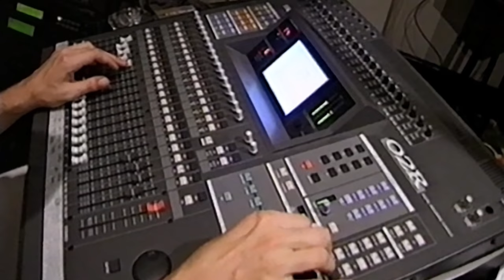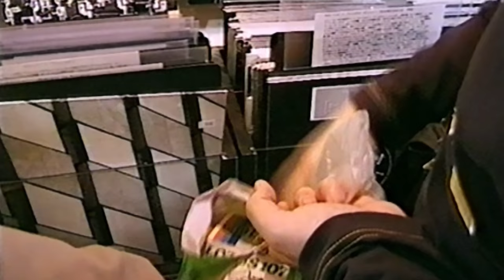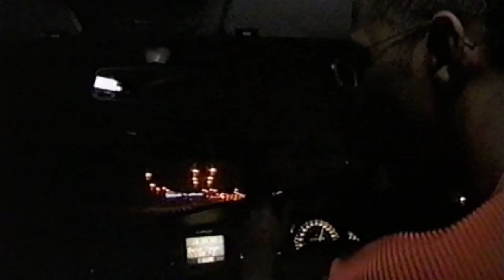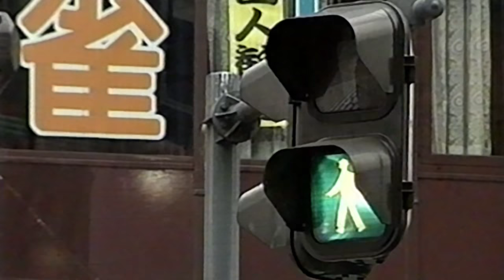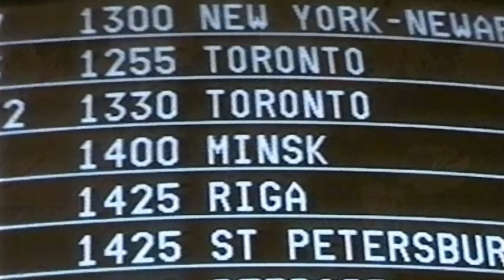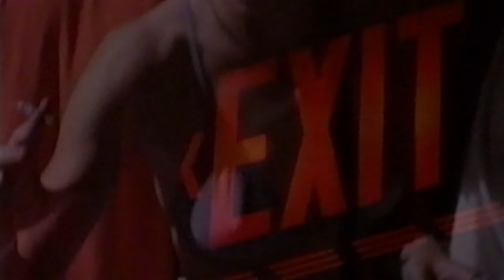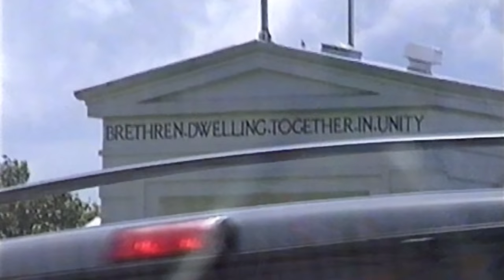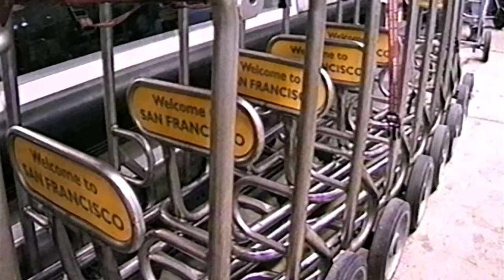Modern Times - LTJ Bukem Documentary 1997 (VHS to HD upscale)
Modern Times - LTJ Bukem/Good Looking Documentary 1997 (VHS to HD upscale) Some audio removed thanks to INgrooves, at this rate the whole video will be muted thanks to them.